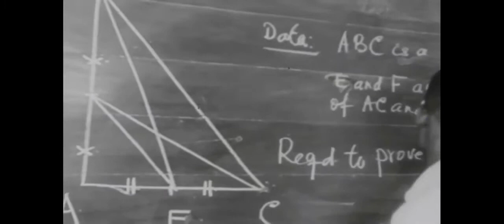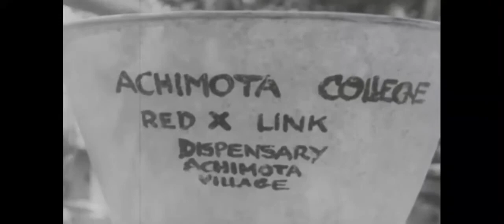British colonial film highlight of Achimota school , Gold Coast 1944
Achimota School (formerly Prince of Wales College and School, Achimota, now nicknamed Motown), is an elite and highly selective co-educational secondary school located at Achimota in Accra, Ghana. It was established and commenced operations in 1924 and formally opened in 1927 by Sir Frederick Gordon Guggisberg -- then governor of the Gold Coast. The school was founded by Sir Frederick Gordon Guggisberg, Dr. James Emman Kwegyir Aggrey and Rev. Alexander (Alec) Garden Fraser.